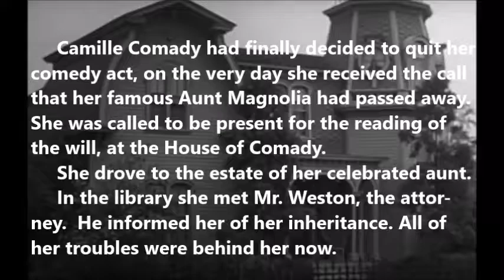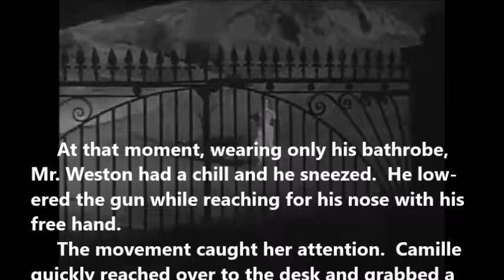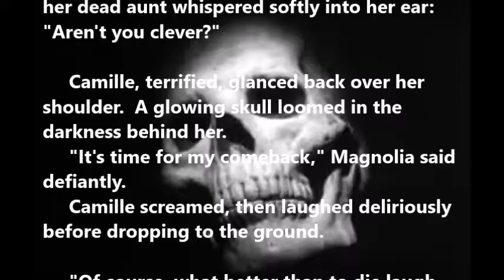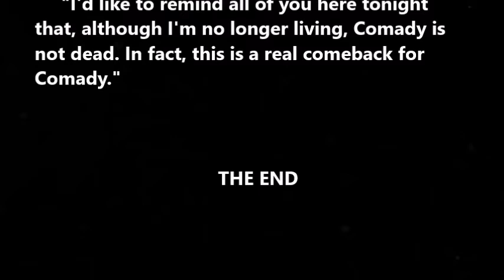"THE COMEBACK" by Jeff Hearn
This story was created during the game of Writer's Block.